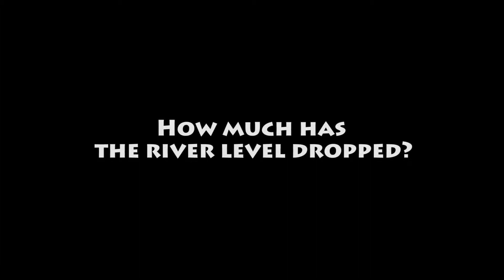Reading the Landscape - How much has the river level dropped?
Bill Zeedyk's film series on Reading the Landscape is designed to help viewers to see the environment around them more richly.

In this video, Bill shows us that noticing the placement of willow trees gives an indication of previous river levels.